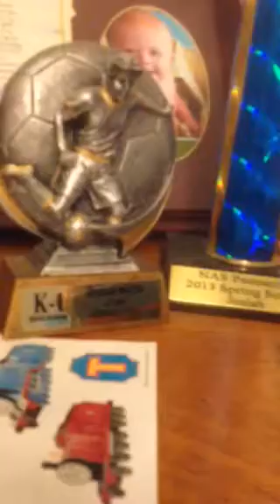Thomas locomotive undercarriage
Bachmann thomas locomotive